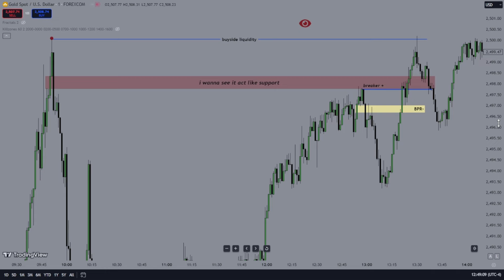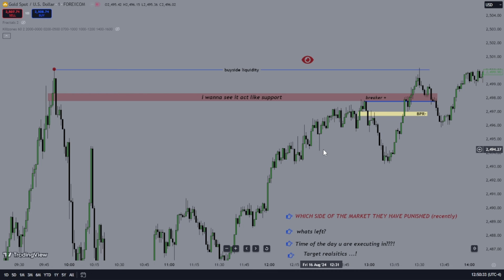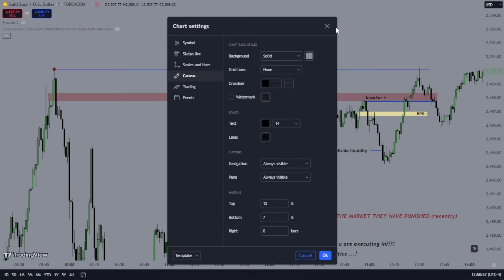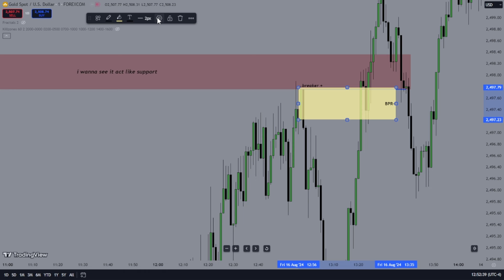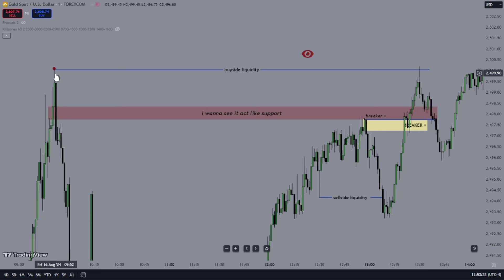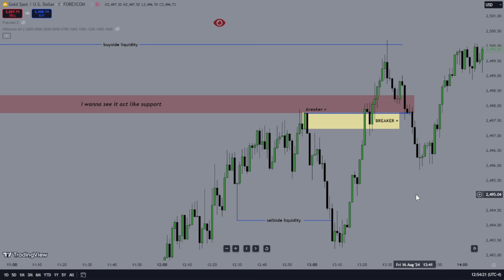Gold Strategy Quit Your Job (HINDI/URDU)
RISK  is always associated in trading so only do it when u are mentally and emotionally ready to take risk on your own